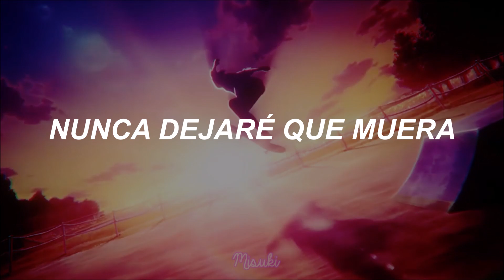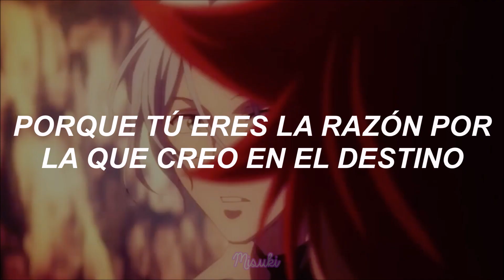jaymes young ↬ infinity「AMV」- (Sub. español)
~Anime: SK8 the Infinity/SK∞.

Esta canción me pareció perfecta para Langa y Reki ya que hace referencia al nombre del anime: "quiero patinar contigo infinitamente" ∞💞

En una parte de la traducción puse "chico" para que quede acorde al AMV de fondo✨